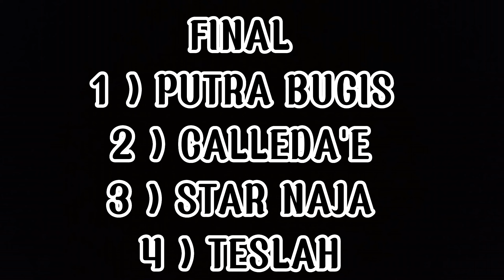LOMBA BALAP KETINTING UNDERBONE TANAH GROGOT